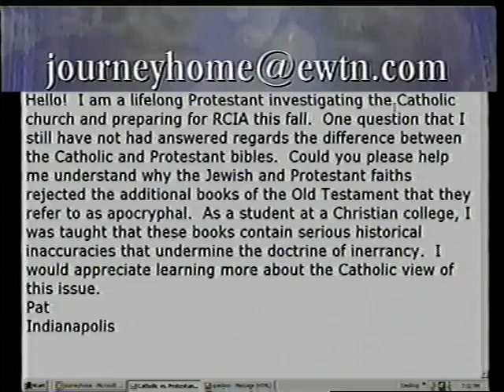Shawn Reeves: An Evangelical Protestant Who Became a Catholic - The Journey Home (5-12-2003)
Shawn’s father was Protestant and his mother Catholic. As a child he was allowed to decide his own faith. He chose to be a Non-denominational Evangelical because he felt that their services were more interesting and easier to understand. While in college he was active in InterVarsity Christian Fellowship, but soon found himself in limbo because of the difficulties bought about by the problems of “sola Scriptura.” After his discover of the early Church Fathers, God guided him home to the Catholic Church.